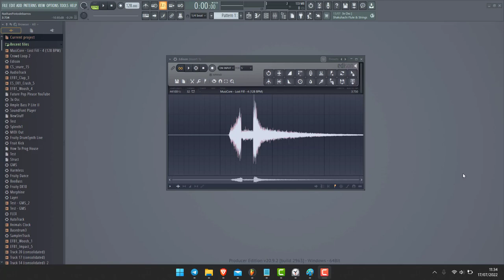Sauvegarder votre audio sur Edison